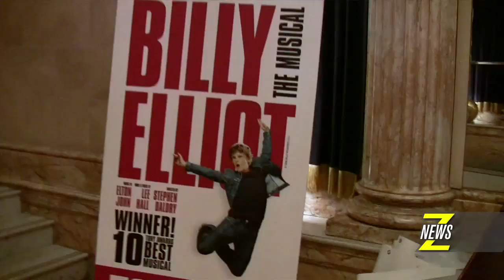ZNews - Billy Elliot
It's been called the musical of the decade by Time Magazine, Its won over 76 wards including 10 Tony's and now the mega musical "Billy Elliot" makes it's way to Toronto with a very special guest...ZNews Videographer Darrin Maharaj has the details...